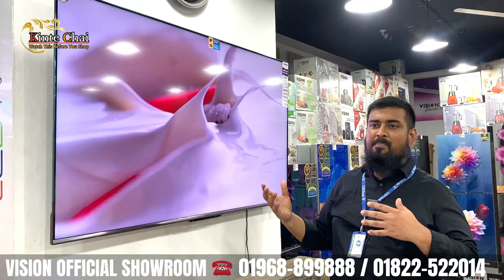Vision Google TV Update Price In Bangladesh 2024 😱 Cheap Price Vision TV BD 2024 🔥 Tv Price In BD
Best Low Price 4k led tv🔥 Smart LED Tv Price In Bangladesh 😱 আবারও ৫০% ছাড়ে যমুনা টিভি কিনুন

Best Low Price 4k led tv🔥 Smart LED Tv Price In Bangladesh 2024 😱TV Price In Bangladesh

Best Low Price 4k led tv 2024🔥 Smart LED Tv Price In Bangladesh 😱TV Price In Bangladesh

SHOP LOCATION:
VISION OFFICIAL SHOWROOM
HOUSE-4/5, BLOCK-C
SECTION 11, KALSI MOR
MIRPUR, DHAKA

Search Quarries:
all vision tv low price
Vision Google TV Update Price In Bangladesh 2023
32 inch led tv price
4k tv under 30000
32 inch smart tv low price
smart tv
4k smart tv price in bangladesh
android tv price in bangladesh
4k smart tv price in bangladesh 2023
4k smart tv price in bd 2023
4k tv price in bd 2023
4k smart tv price